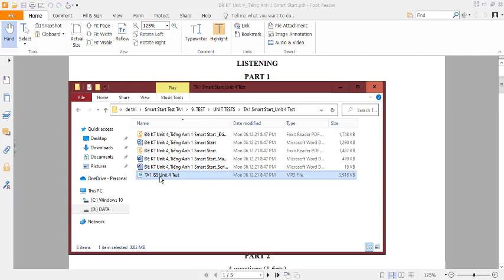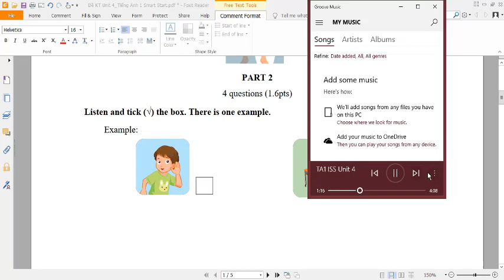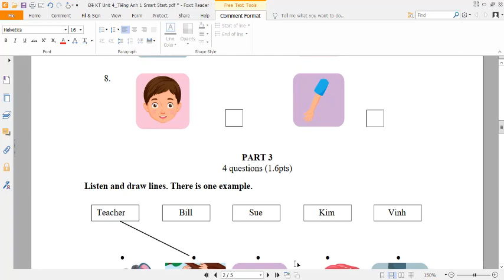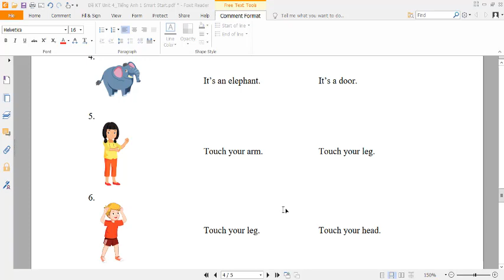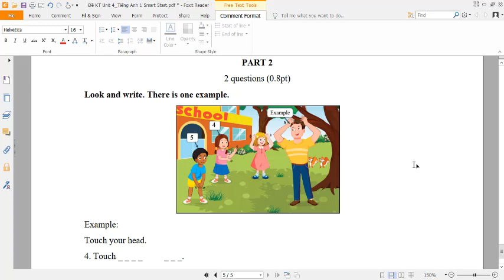Tiếng Anh Lớp 1 (I Learn Smart Start) Giải Đề Thi Học Kì 1 (Test 4)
HƯỚNG DẪN CÁCH TÌM VIDEO THEO TỪNG KHỐI LỚP:
Lớp 6
Lớp 7
Lớp 8
Lớp 9